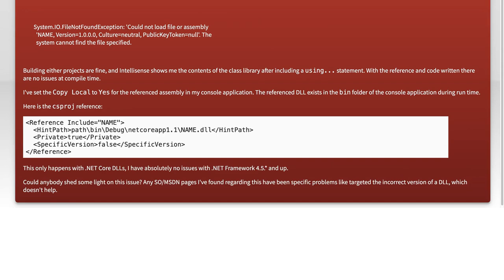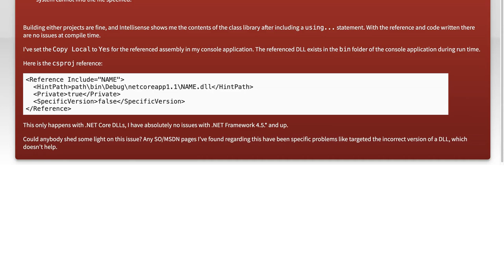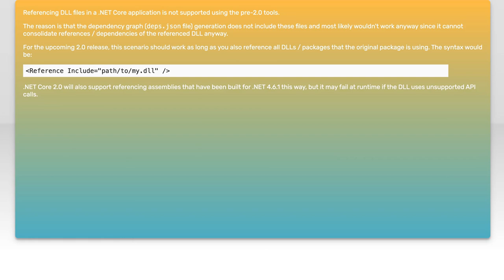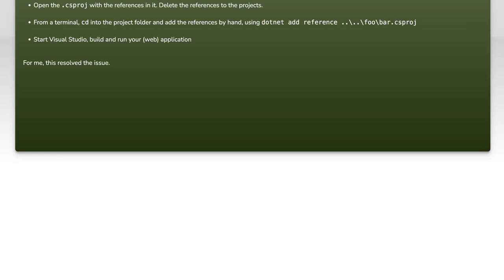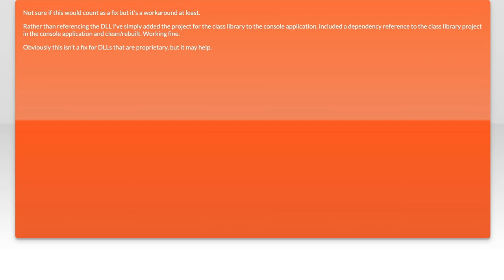Fixing FileNotFoundException for DLLs in .NET Core Applications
In this video, we tackle a common issue faced by developers working with .NET Core applications: the dreaded FileNotFoundException for DLLs. Whether you're building a new project or maintaining an existing one, missing or improperly referenced DLLs can lead to frustrating runtime errors. Join us as we explore effective strategies to diagnose and resolve these issues, ensuring your applications run smoothly and efficiently.

Today's Topic: Fixing FileNotFoundException for DLLs in .NET Core Applications

Related to: filenotfoundexception, dlls, #.netcore, #.netcoreapplications, fixingdllissues, troubleshooting.neterrors, #.netcoredevelopment, softwaredevelopment, applicationerrors, #.netcoretroubleshooting, dllnotfound, resolvingfilenotfoundexception, #.netcoretips, programmingsolutions, softwaredebugging, #.netcorelibraries, errorhandlingin.net, developmentbestpractices, codingtutorials, #.netcoreguide